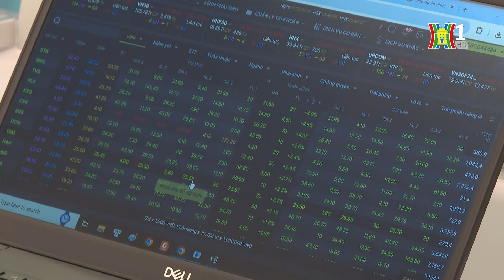Khối ngoại bán ròng gần 1200 tỷ đồng trong tuần qua | Tin tức